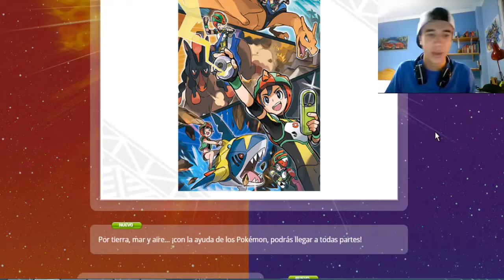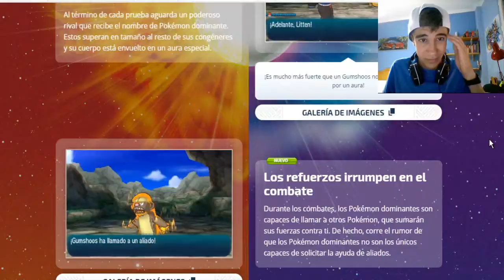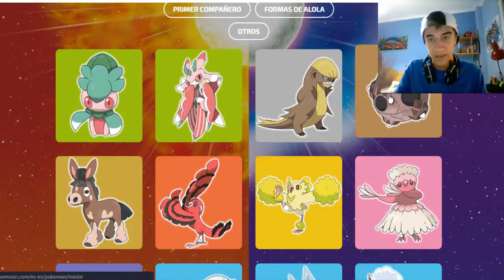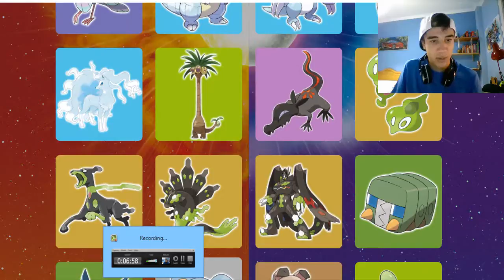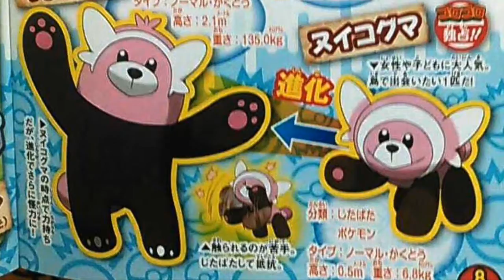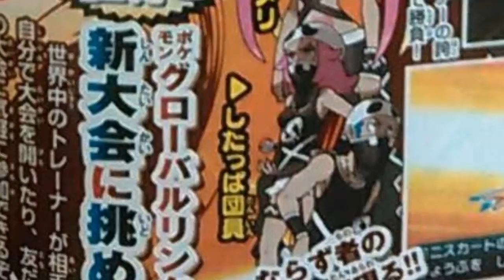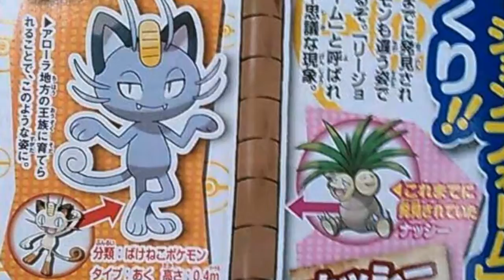NUEVAS FORMAS DE ALOLA + NUEVOS POKÉMON + TODA LA INFORMACIÓN HASTA EL MOMENTO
Un castillo de arena, la PREEVOLUCIÓN de Bewear, NUEVAS FORMAS DE ALOLA: MAROWAK tipo fuego/fantasma y MEOWTH tipo siniestro
Comentad sobre todo, porque ya sabéis que me gusta que participéis!! ;)

Series ▼
Pkmn MM: Expl. Cielo | Hardlocke

Todos los derechos de autor de este vídeo loz tengo io:3